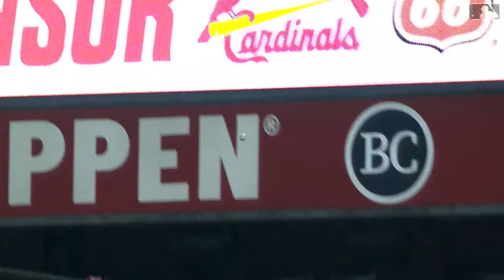Pirates vs. Cardinals Game Highlights (9/18/24) | MLB Highlights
Pirates vs. Cardinals full game highlights from 9/18/24